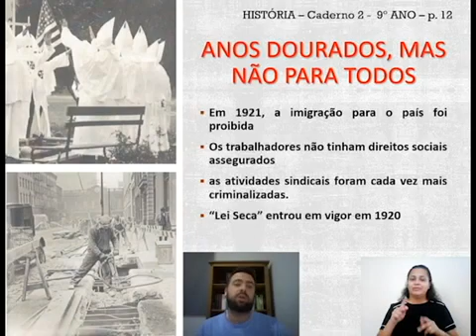65° DIA - TURMA: 9°ANO - HISTÓRIA 01/09/20